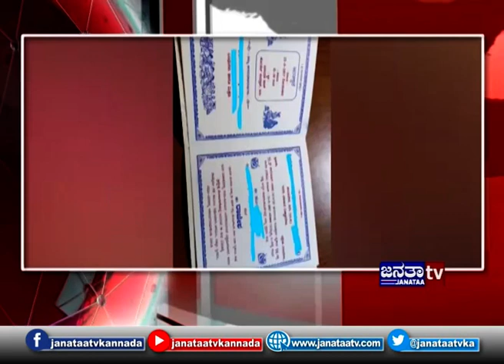BengaluruSpecial 22 02 19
JanataaTVKannada is best regional news channel which covers village to village newsupdates in karnataka state. Janataatvtrending will update you the latest trending concepts implemented in rural section for the betterment of society.

Get the latest Updates, Janataatvkannada : News, Health, Speeches, Discussions, Debate, Entertainment, National - International News, Regional News Karnataka, KarnatakaNews, Kannadanews and much more...